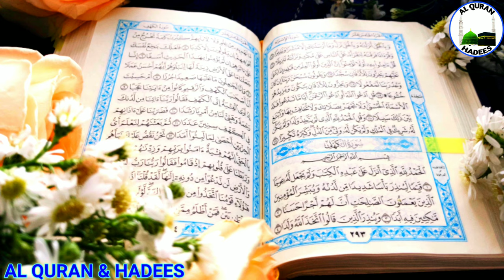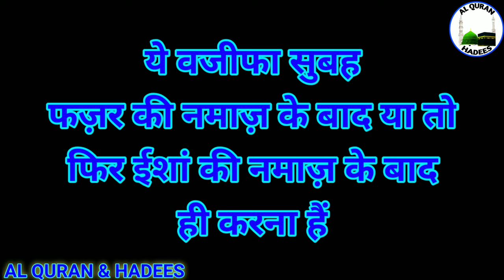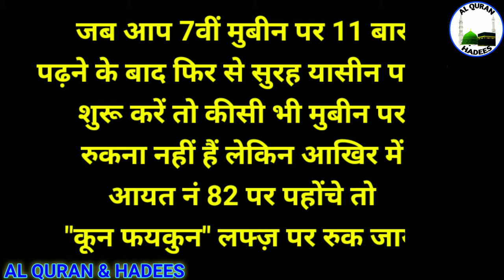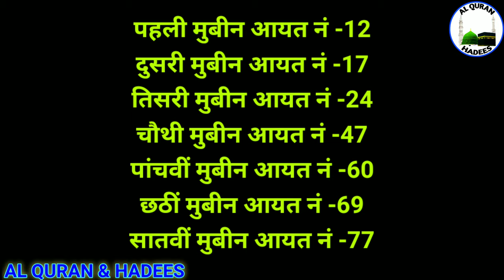Surah Yasin 7 mubin ka wazifa | 7 मुबीन का हैरतअंगेज वजीफा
surah yasin surah yasin ka wazifa 7 mubin ka wazifa surah yasin ka amal 7 mubeen ka wazifa yasin sharif ka wazifa yasin sarif ka wazifa yasin ki 7 mubin ka wazifa 7 मुबीन का वजीफा सुरह यासीन सुरह यासीन का वजीफा 1 din ka wazifa
aaj ka wazifa surah yasin ki 7 mubin ka wazifa hai badi musibat pareshani ke liye ye wazifa bahot jald asar deta hai sirf 1 din ka wazifa hai

ALLAH HAFIZ...